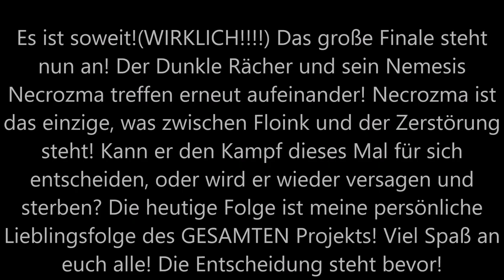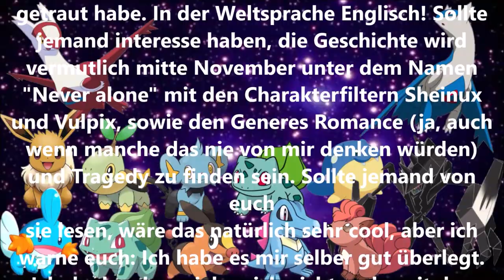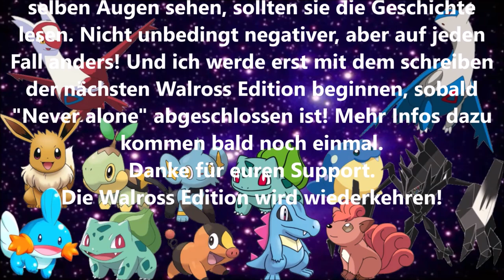Wird der Schmerz jemals vergehen?: Pokemon Mystery Dungeon Walross Edition 2: HfaW #18 (FINALE)